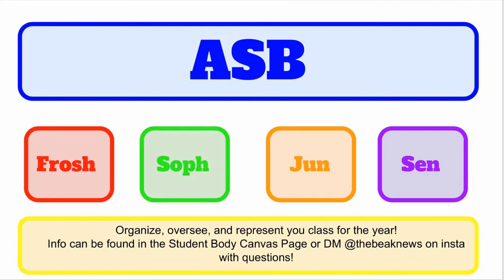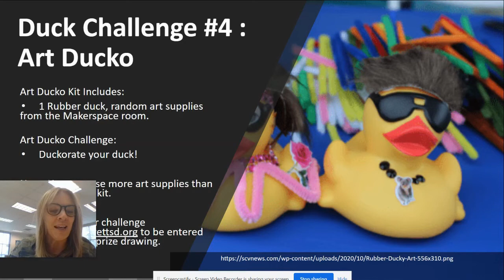3.22.21 EHS Video Message